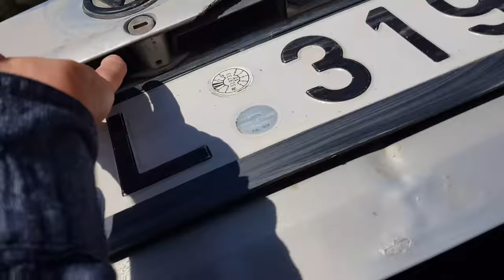Aplankėme Ukmergės Apylinkes?!? |AIVARAS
Dar viena diena, bet šiandien jau varėm į ukmergę, pridavėm tarą, tada tiesiog pajudėjom po mišką pasivažinėt, ir kaip ir tiek ;) iki ryt :)

"GYGJTYT"